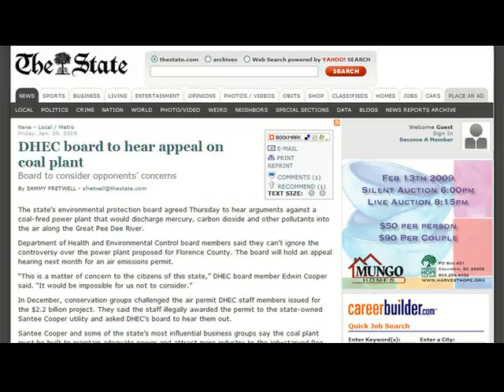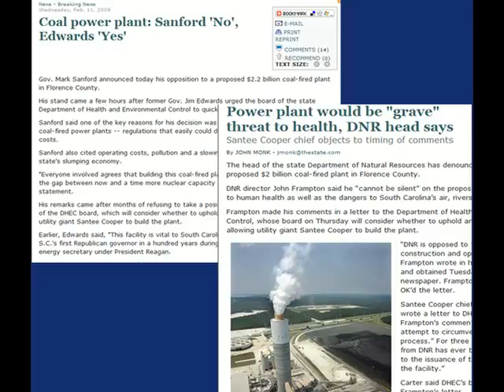Senator Phil Leventis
Sen. Phil Leventis discusses his priorities for the 2009 General Assembly, including tax reform, restructuring DHEC and environmental policy.